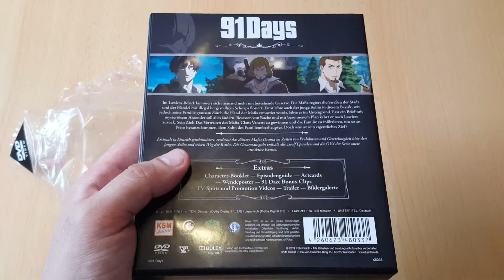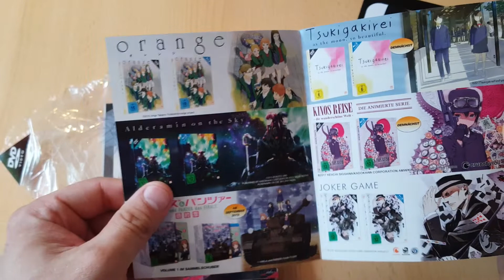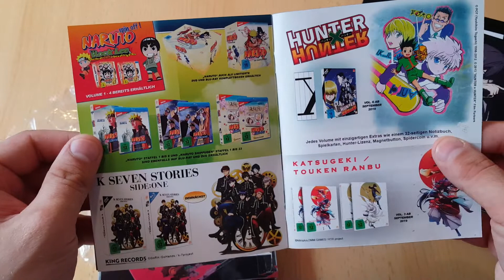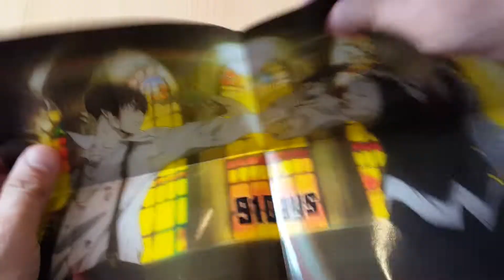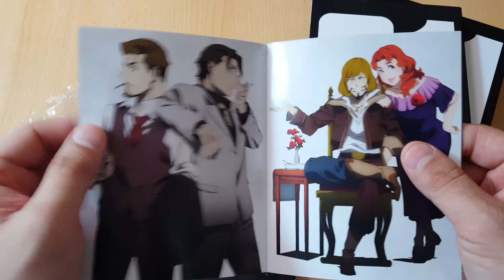Unboxing ~ 91 Days Gesamtedition DVD ~ KSM Anime/KochMedia (German)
In diesem Video packen wir heute den Anime 91 Days in der Gesamtedition auf DVD aus.Der Anime wird seitOktober 2019 von KSM Anime/Koch Media neben der DVD Fassung auch auf Bluray vertrieben.Links zu den Boxen sowie einen Trailer und weitere Infos zum Anime findet ihr wie immer etwas weiter unten in der
Videobeschreibung :).

*91 Days - Offizieller deutscher Trailer von KSM Anime

*Titel - 91 Days
*Original Titel - 91 Days
*Studio - Studio Shuka
*Regisseur - Hiro Kaburagi
*Musik - Shogo Kaida
*Format - DVD - Bild 16:9 - 1.77:1
*Genre - Action/Krimi/Mafia/Anime
*Sprache - Deutsch/JapanischDolby Digital 2.0/Dobly Digital 5.1
*Untertitel - Deutsch
*Freigegeben ab 16 Jahren
*Vertrieb - KSM Anime/KochMedia

91 Days Gesamtedition - DVD Fassung - Preis  88,99€ -
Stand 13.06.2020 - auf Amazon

91 Days - Gesamtedition - Bluray Fassung - Preis 86,99€ -